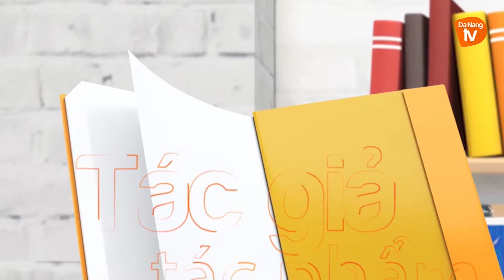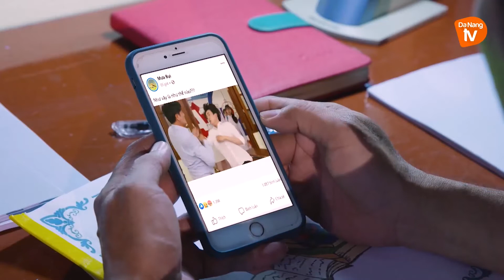NHAC SI PHAM HUU TAM VA HAT GIONG TAM HON - ĐÀI TRUYỀN HÌNH ĐÀ NẲNG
CẢM ƠN ĐÀI TRUYỀN HÌNH ĐÀ NẲNG
VÀ KIỀU NGA Russia Vukieu￼
Đã cho Tâm cơ hội tâm tình về Chuỗi phim Hạt giống tâm hồn